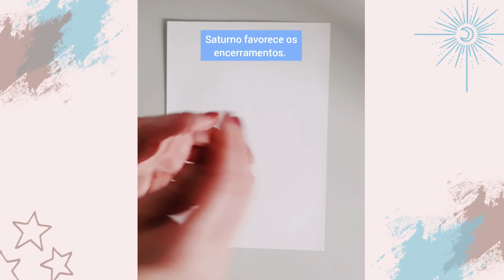Grade de cristais para soltar arrependimentos | Desperta Luz | Shorts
Grade cristais para soltar arrependimentos

Construir uma grade de cristal pode ser bastante eficiente porque alia a energia vibratória do cristal, com a energia arquetípica da geometria sagrada.

Esta grade especificamente ajuda a dissolver a energia associada a arrependimentos que a pessoa pode ter dificuldades de superar.

Cristais utilizados: quarto fumê, quartzo incolor, rodocrosita (ou quartzo rosa)  e obsidiana ou turmalina negra.

Grade de cristais para soltar arrependimentos